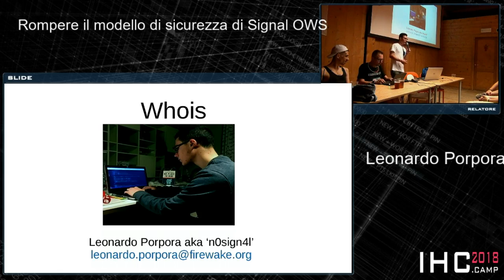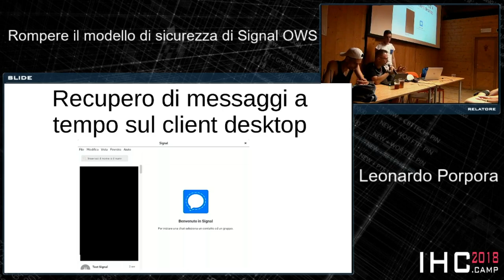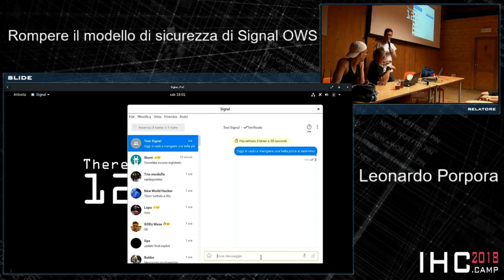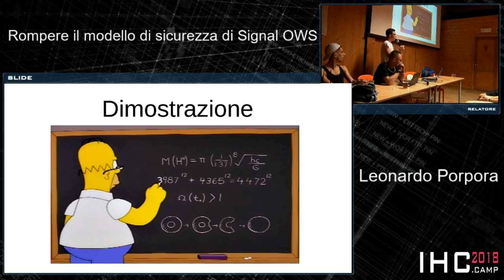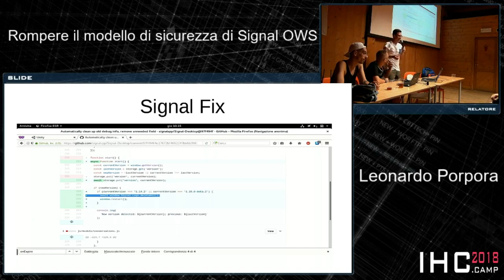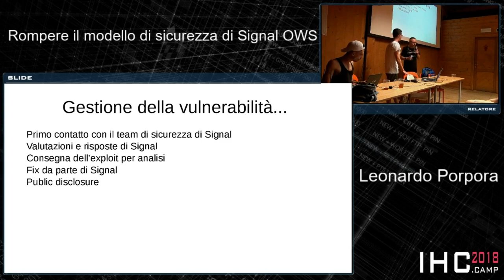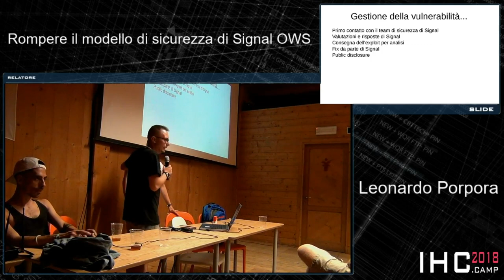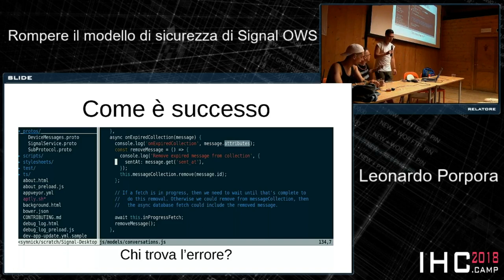Leonardo Porpora - Rompere il modello di sicurezza di Signal OWS